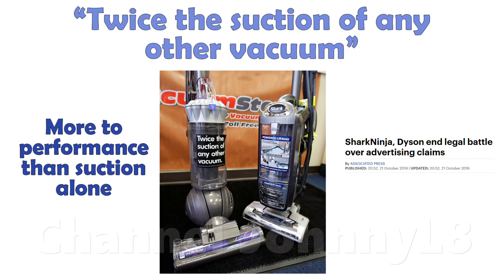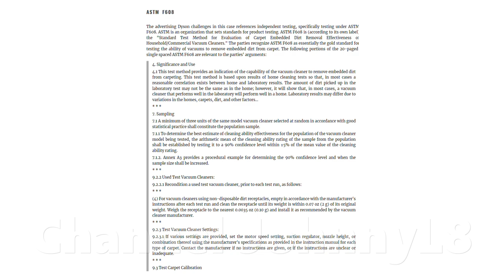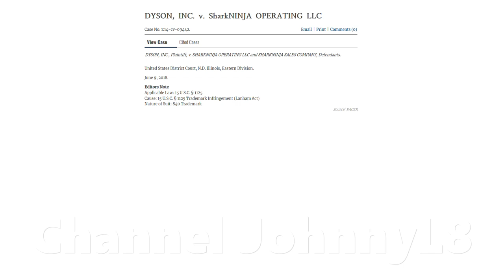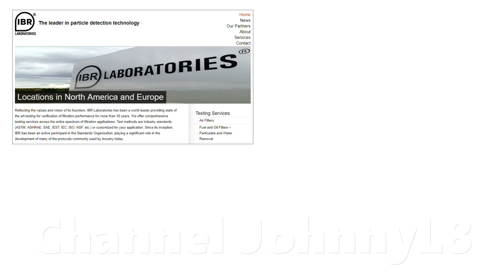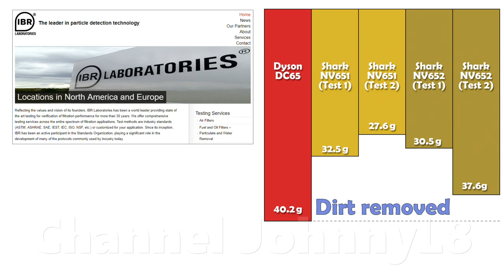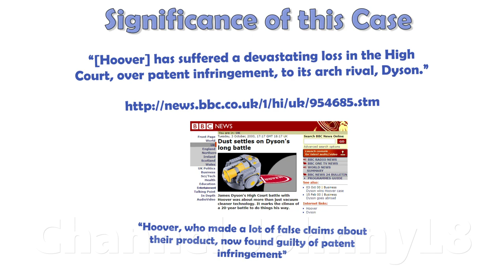Shark Fined $16m in Court Over Performance Lies; Shark v Dyson 2018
A video describing the recent Dyson victory over Shark in US court over false advertisement. Shark behaved very questionably towards customers according to the available evidence and don’t appear to deserve their support.